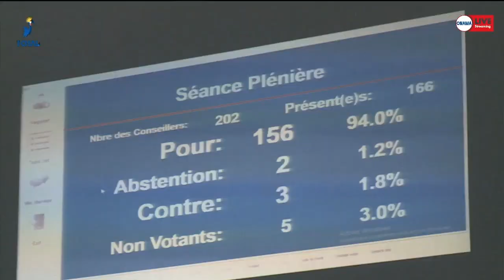المجلس الوطني الانتقالي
إعتمد صباح اليوم مستشارو المجلس الوطني الانتقالي مشروعي قانون تسوية ، بخصوص تسيير ميزانية ومحاسبة السنتين الماليتين الدولة للعام 2021/2022 م ، حيث ترأس الجلسة رئيس المجلس الوطني الانتقالي الدكتور / هارون كبادي ، وذلك بعد غياب دام أكثرمن ثمانية أشهر في العلاج ، بحضور أمين الدولة لدى وزارة المالية / علي جادة كمبار، بجانب الامينة العامة للحكومة الدكتوراة / رحمتو محمد هتوين
تقرير / رماد جبرين أنقيني